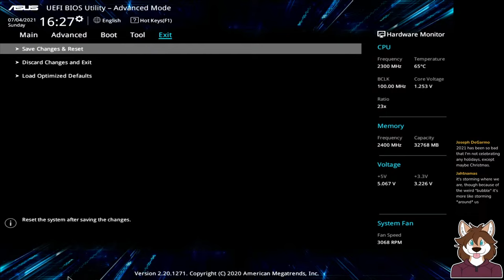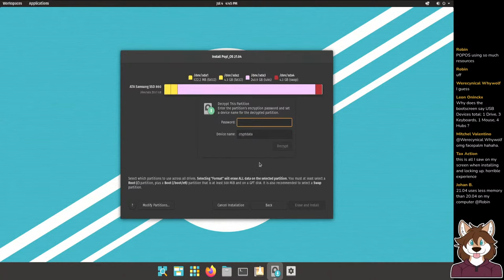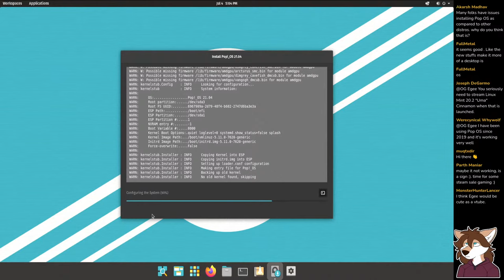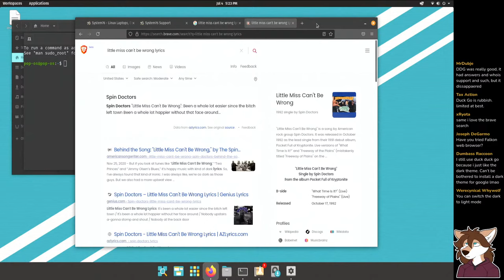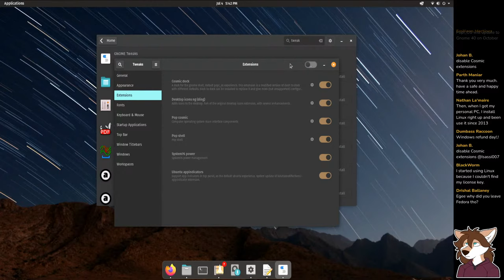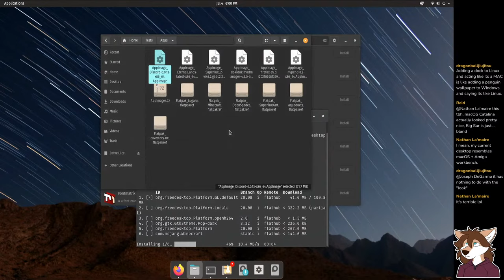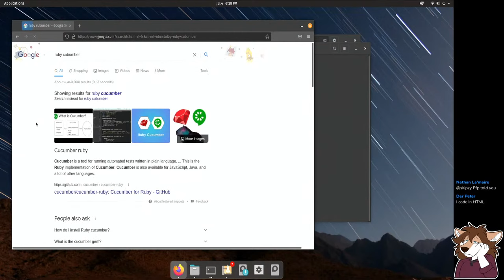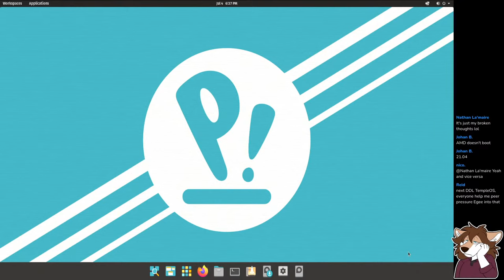Pop!_OS 21.04 | DistroDelves LIVE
0:00 - Stream Introduction & Music
7:40 - The Pop!_OS Installer!
15:43 - Troubleshooting the busted installer
42:58 - Pop!_OS from the Live Session!
52:54 - Checking out the Cosmic Desktop
1:07:17 - Introducing: The Jank-o-Meter
1:13:12 - Neofetch & Gnome Extensions
1:21:07 - Media Tests
1:34:48 - AppImages & Flatpaks
1:43:51 - Playing Egee's Games
1:56:44 - Trying to fix Steam
1:59:40 - Might as well try and install it again
2:11:35 - And that's it folks